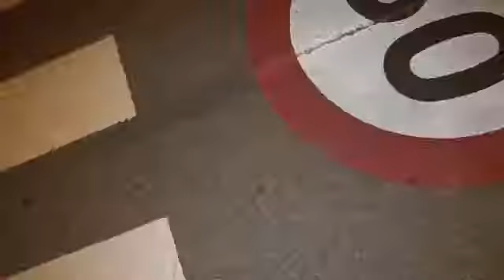Ladrões do Tempo -Rua